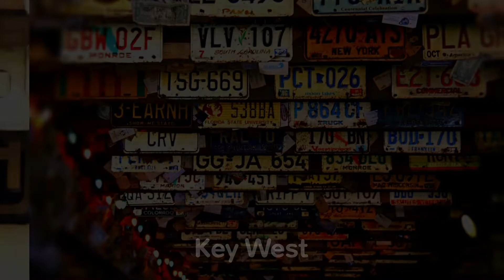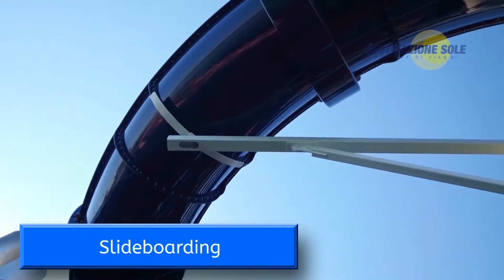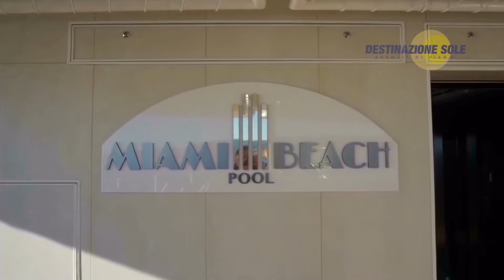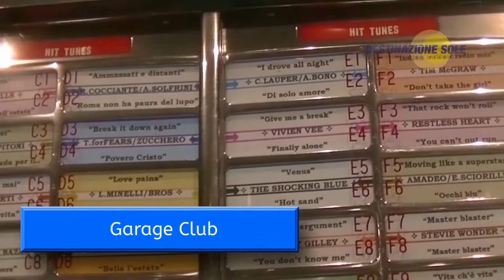VIAGGI DI NOZZE - Miami MSC SEASIDE Orlando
Viaggio di nozze Miami & Crociera Caraibi MSC Seaside & Orlando Parchi Disney

Programma di massima del viaggio:
1° giorno - Volo intercontinentale per Miami.
All'arrivo, disbrigo delle formalità di ingresso nel paese e trasferimento in hotel, pernottamento.
2° giorno - Soggiorno a Miami e giornata a disposizione per visita individuale
3* giorno - Miami
Escursione di circa 4 ore Everglades National Park, partenza nel primo pomeriggio.
4° giorno - Miami
Escursione 1 giorno Key West, full day partenza la mattina.
dal 5° al 11° giorno  - A Miami imbarco sulla nave e sei giorni di crociera
12° giorno - Miami - Orlando
Sbarco in mattinata dalla nave e trasferimento per il centro di Miami. Ritiro dell’auto a noleggio e partenza per Orlando e all'arrivo, sistemazione nell'hotel prescelto.
13° giorno - Orlando
Sistemazione presso hotel ubicato all’interno del parco Disney’s
dal 14° al 16° giorno - Orlando
Cinque giornate a disposizione per visitare i parchi Disney e i Warner Bros Studio’s con pernottamento nell'hotel prescelto.
17° - Orlando - Italia
In mattinata partenza con l’auto a noleggio in direzione Aeroporto di Orlando. Rilascio dell’auto e imbarco sul volo per l'Italia.

Per qualunque informazione non esitare a contattarci

P.S. Puoi trovare altre idee per il tuo Viaggio di Nozze nella nostra playlist di questo canale